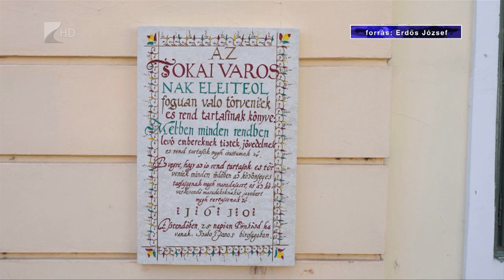Történelmi év Tokajban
Történelmi jubileum előtt áll Tokaj. Idén ünnepli a Bodrog-parti település fennállásának 950. évfordulóját. Jelentős programokkal készül az eseményre a város. Komoly infrastrukturális beruházásokat hajtottak végre annak érdekében, hogy növeljék a turisták számát. Ennek köszönhető, hogy 2022-ben az országban a legnagyobb növekedést érte el a vendégéjszakák számában a TOKAJ-Nyíregyháza térség.